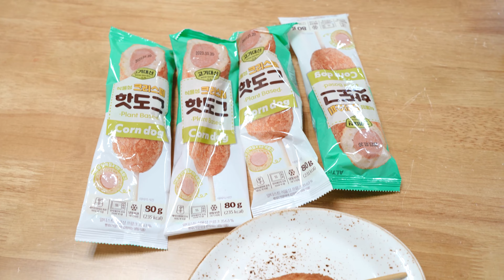식물성 핫도그, 건강한 비건 핫도그 맛보세요~!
알티스트 식물성 크리스피 핫도그는 100% 식물성이지만